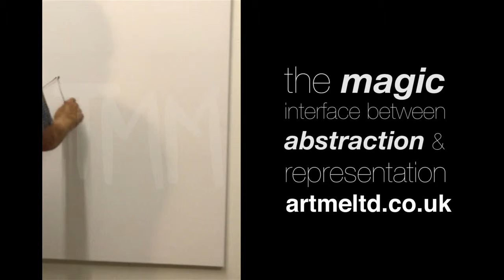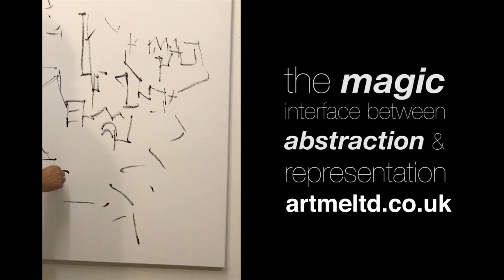Watch Me Paint: T M McGrath, Northern Brushstrokes Series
From the studio. Relax and flow. Quiet brushstrokes and the ambient sound of the studio with T M McGrath